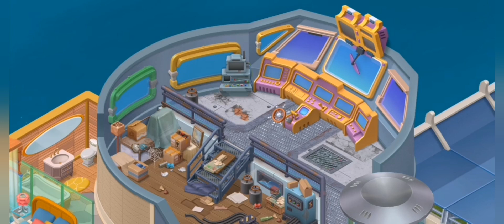Matchington Mansion | Cruise Ship 🛳️ (Bridge Part 1 completed)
Version 1.106.0
- New Room: Bridge Part 1
- 50 New Levels!
- New Decoration Event: Valentine Charm